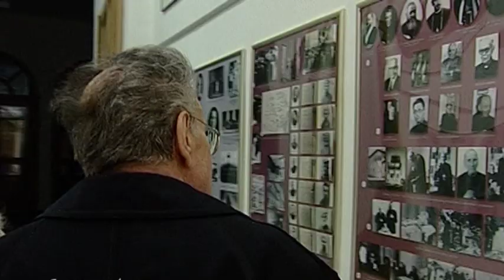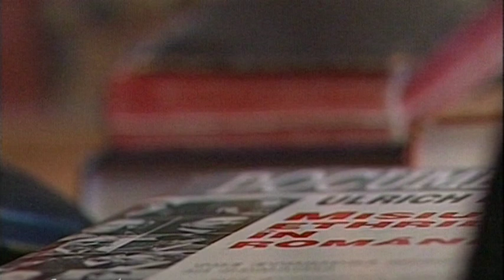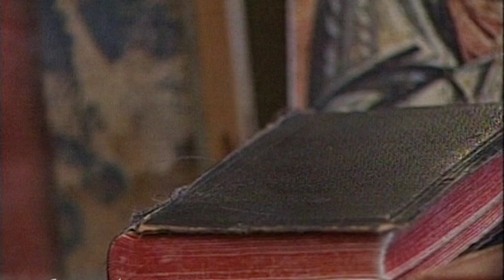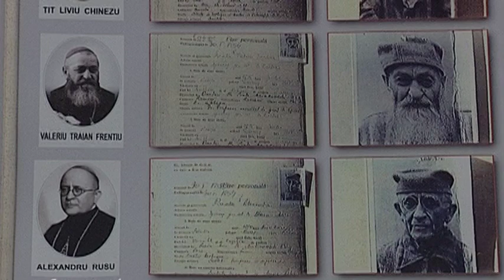Spirit si credinta din 1 Decembrie 2018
Moderator si realizator: Liana Gota
Sumar: PERSONALITĂȚI ALE BISERICII ROMÂNE UNITE CU ROMA, ÎN LUMINA  CENTENARULUI:
 Iuliu Hossu, cardinal Lucian Muresan,
PS Florentin Crihalmeanu,
monseniorul Tertulian Langa s
parintele Matei Boila